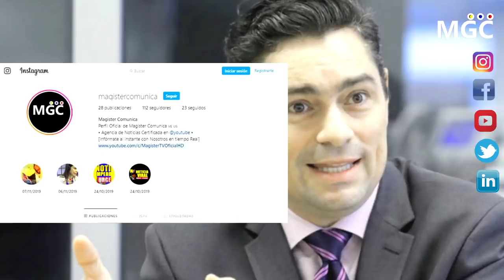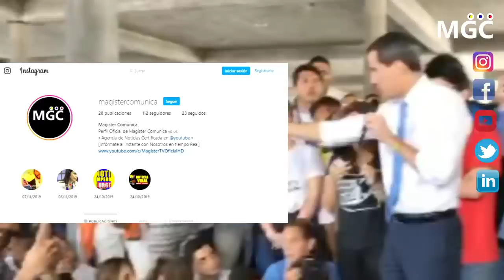HACE UN MINUTO🔴 Todo PREPARADO para sacar a MADURO! - Esto dijo GUAIDO y VECCHIO HOY URGENTE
Mi tienda oficial de Ropa "El mejor Precio Envíos Internacionales"

Magister Comunica |Agencia Certificada de Noticias Gratis|